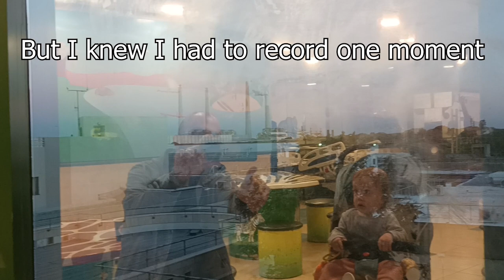one moment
We were really looking forward to this moment.